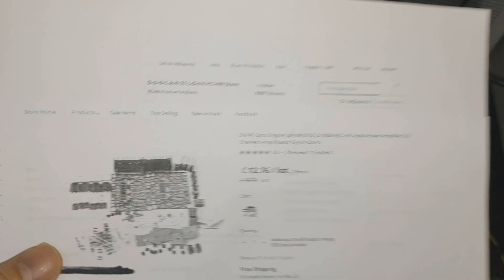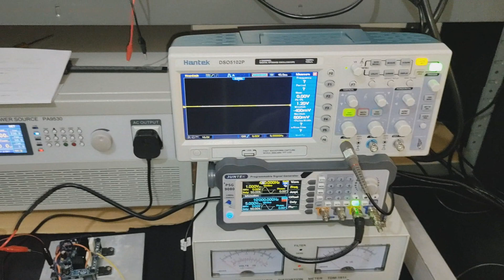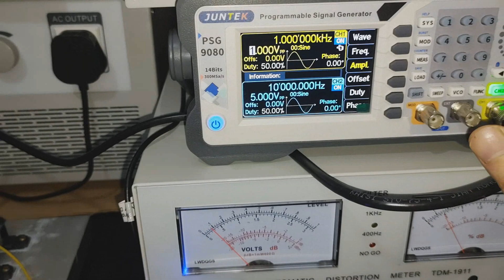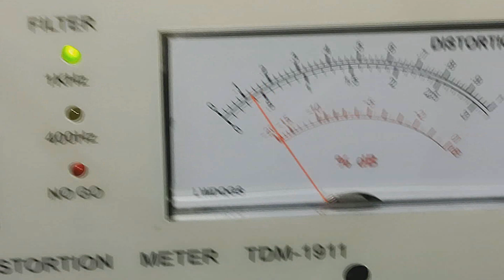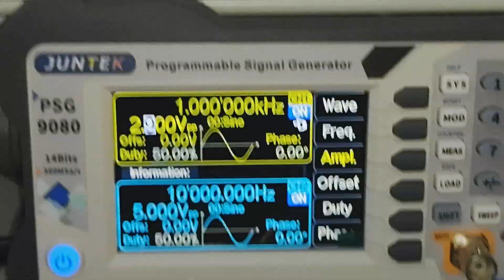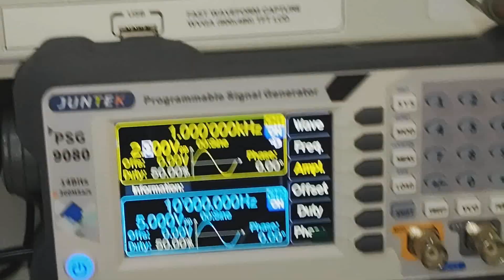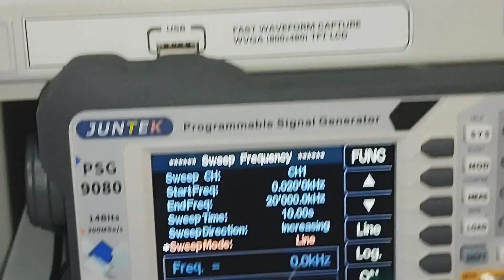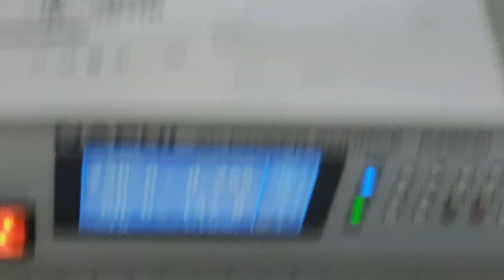LJM MX50 100W RMS Amplifier Power and Distortion Test Just $8 each 75mm x 63mm(pcb size)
The amp is capable of 100W RMS with an 8 ohms load at 0.38% distortion.
Output voltage from 20Hz to 20Khz is pretty good too, see at 5:55.
2.9Vp-p  - Voltage input required for a 100W RMS ouput with an 8 ohms load.
Power supply ±45 Volts.

About $15 for 2 kits (stereo) or about $20 for 2 assembled boards,
price based as of May 2023.